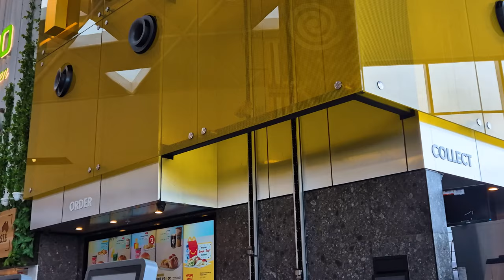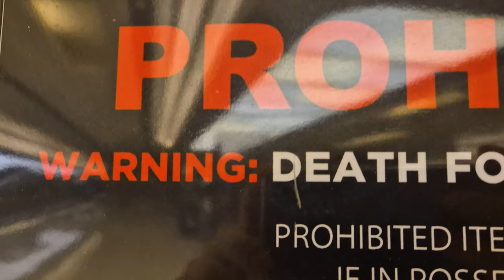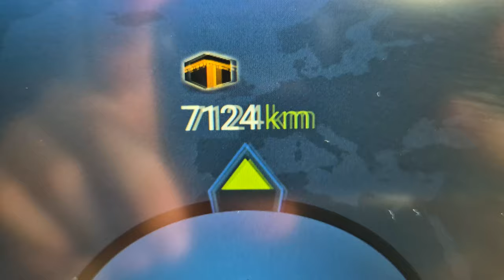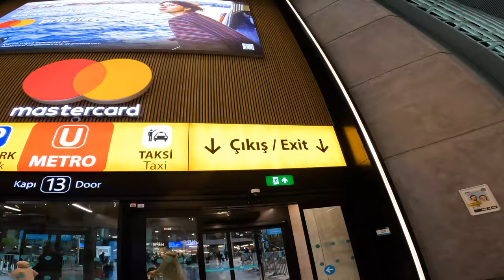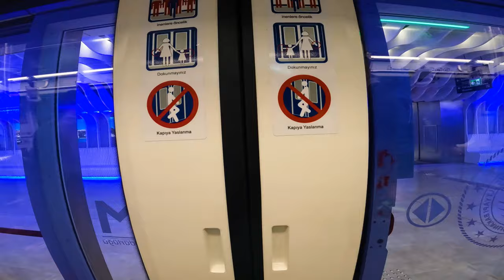Goodbye Australia!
The Time has Come to say Goodbye!  Lunar New Year in Singapore, then Onward to the Mystical Lands Beyond!